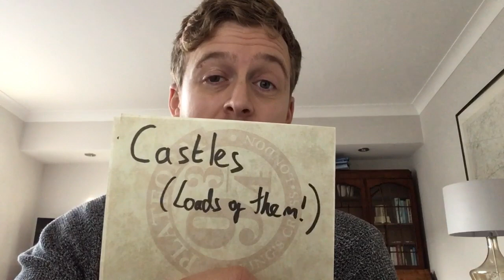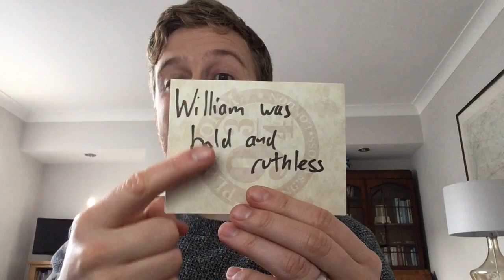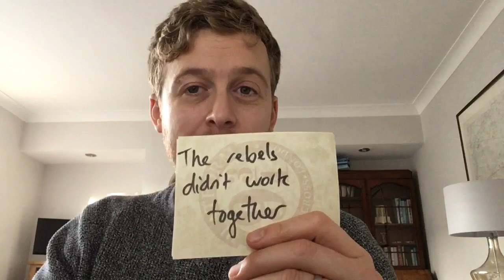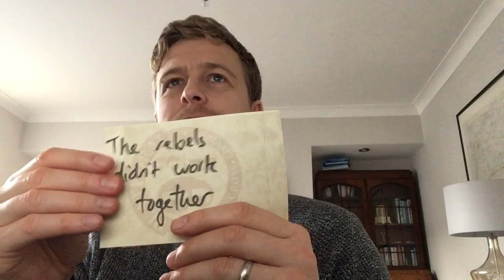How was William I able to keep control of England after 1066? (Yr7)